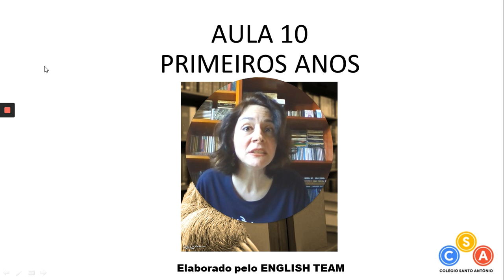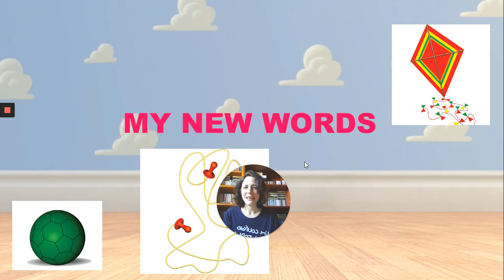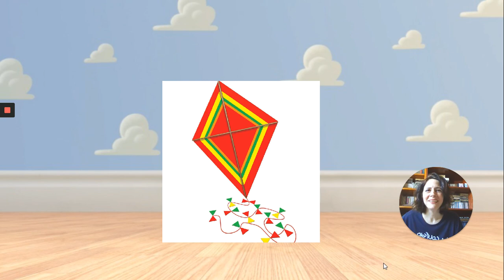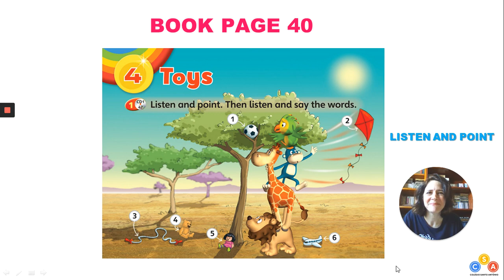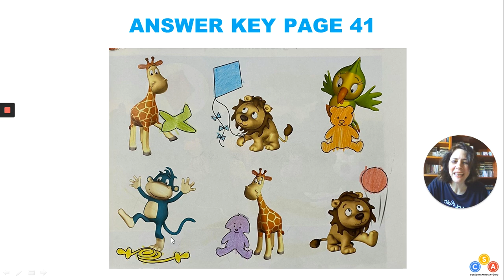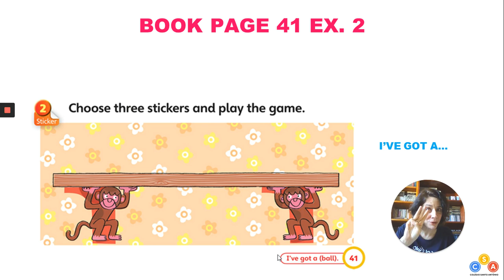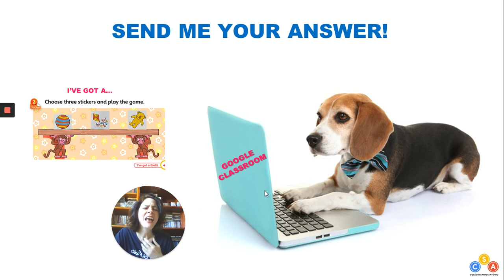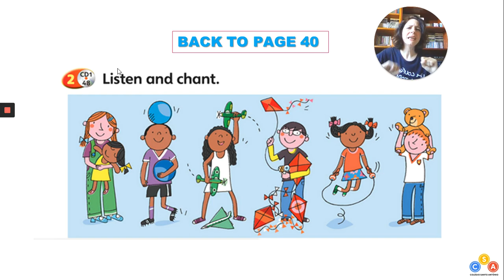June 3rd lesson - part 1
For 1st grade groups.